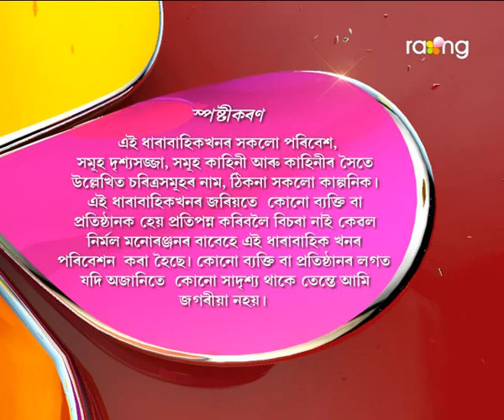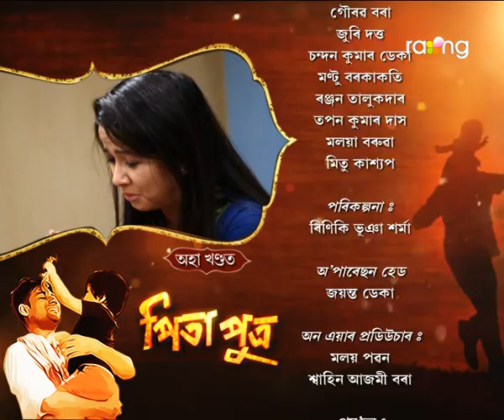Pita Putra | 31st Jan | Full Episode | No 134